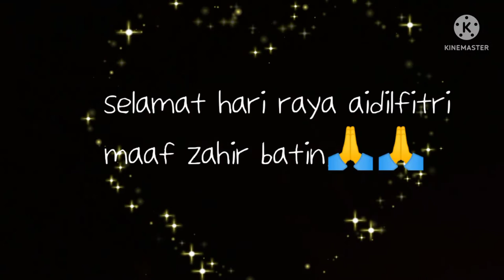raya terkejut 2022 .part 2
alhamdulillah..raya pertama jln2 umah sedara dulu..raya terkejut tak larat nk masak baru sampai kg.raya ke dua baru kita masak2 jemput sedara n tetamu mkn.alhamdulillah masak sekadarnya dari kediama ayah bonda..❤️❤️